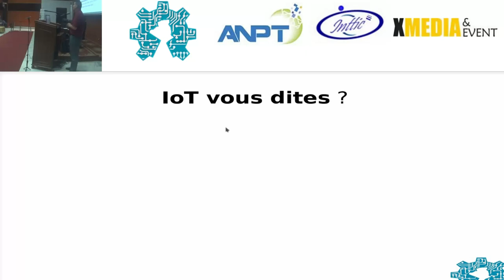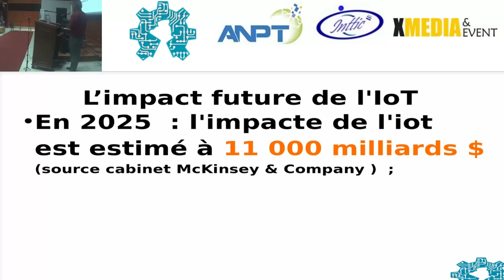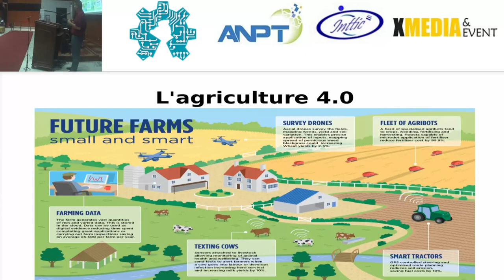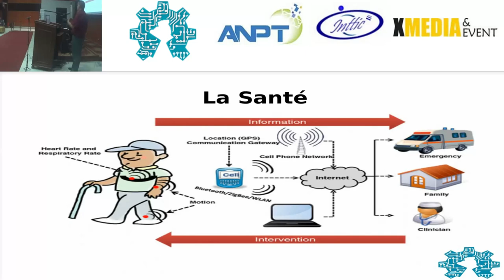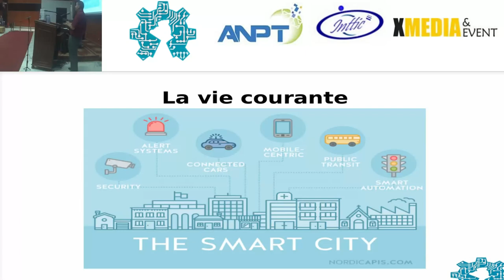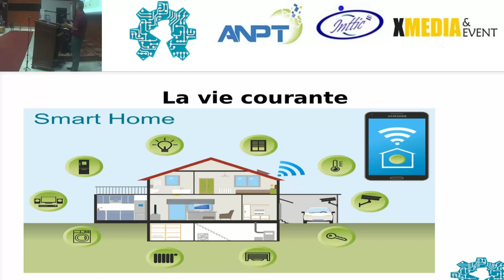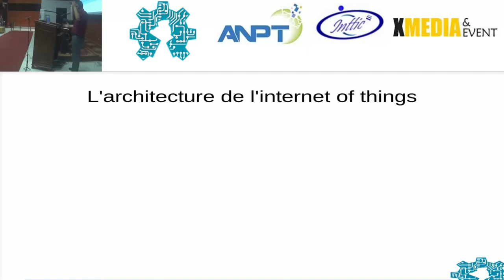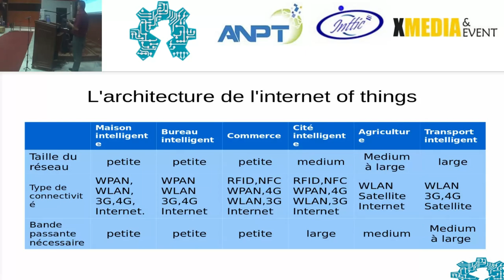IoT impacts et opportunités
Dans le cadre de sa mission de sensibilisation et de promotion de
l’entrepreneuriat et des technologies d’information et de communication, l’Agence nationale de promotion et de développement des parcs technologique en collaboration avec l’institut national de télécommunication INTTIC, le collectif
Open Hardaware Algerie et la startup Xmedia ainsi organisent Arduino day en célébration de la journée internationale de Arduino  le 12 mai 2018 au niveau de l’INTTIC d'Oran.